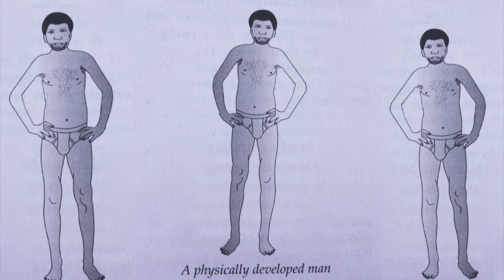0018 - rahu in 7th house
collaboration with @timeconsumer and Nadja Sky

words from Rahu Beej Mantra